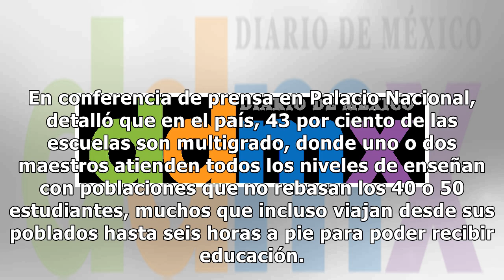Gobierno creará ocho mil escuelas-albergues en comunidades apartadas